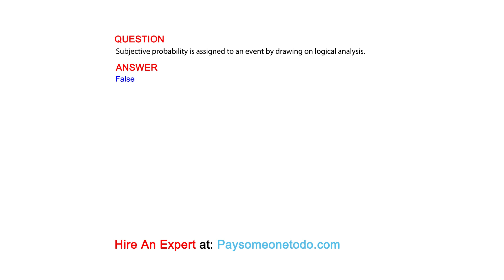Subjective probability is assigned to an event by drawing on logical analysis.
QUESTION